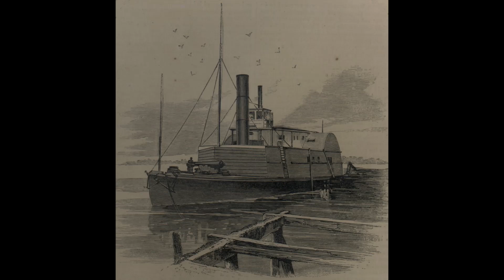Sailing From Slavery to Congress: The Life of Robert Smalls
There are many unsung heroes of the Civil War. One of those men was Robert Smalls. Born a slave, he made a daring maritime escape from the Confederacy to the Union blockade outside of Charleston, South Carolina. He became an influential politician and early advocate for civil rights. As blackhistorymonth comes to a close, we look at this amazing life and how he impacted the history of the south.